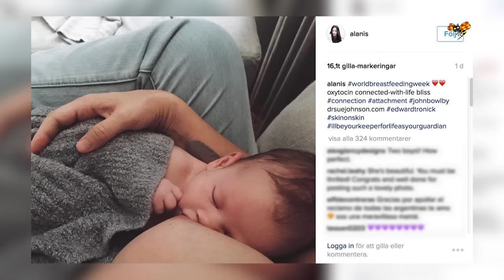Här är artistens amningsbild som fansen älskar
Alanis Morissette hyllas av följarna för att normalisera amning